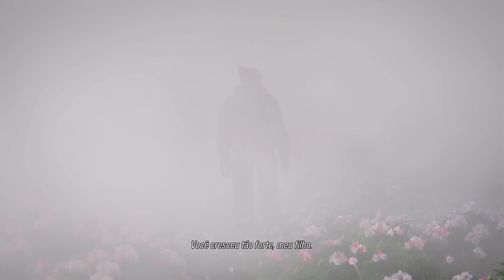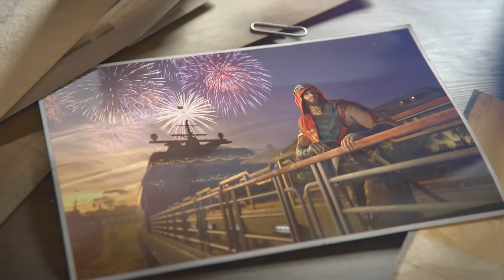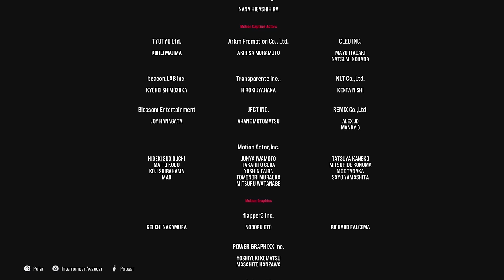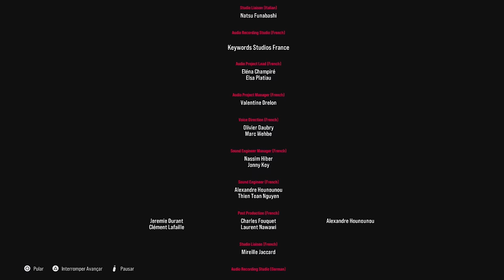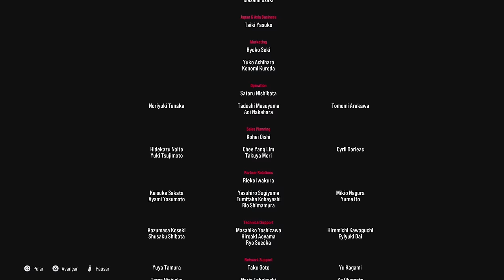TEKKEN 8 - #2 - ANJO VS DEMÔNIO FINAL - Legendado PT-BR [PS5]